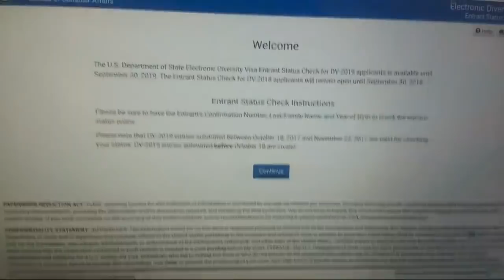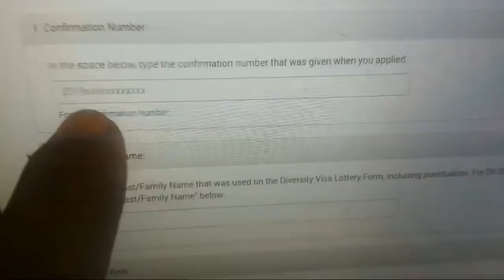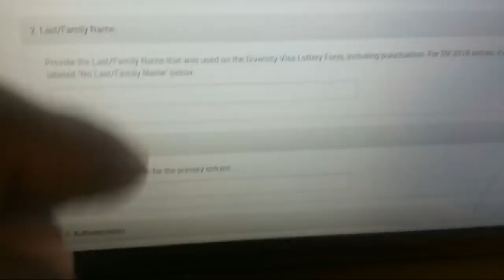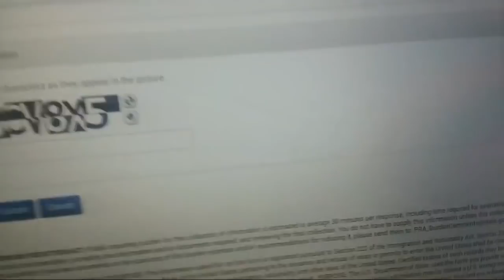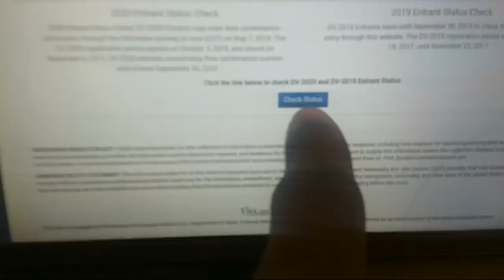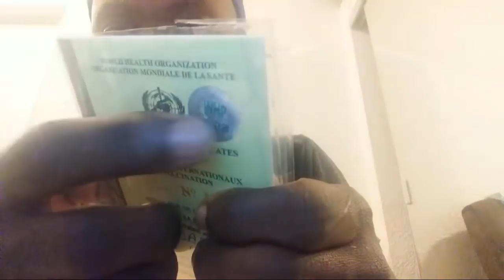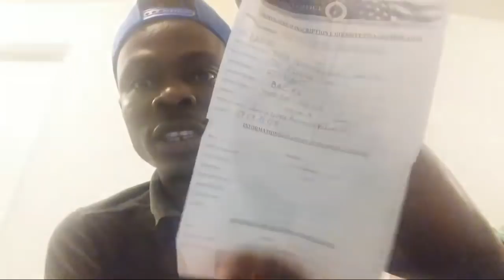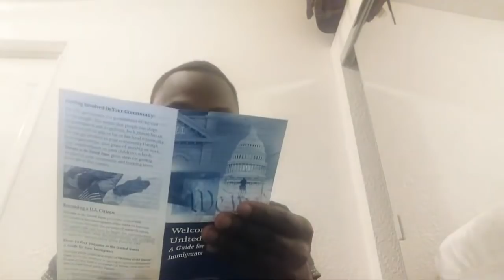Nouvelle Vidéo Sur la Dv LOTTERY américaine / U.S Green card / Visa Gratuit Légal | Hermann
Dans cette vidéo vous retrouverez :

- Comment récuperer son code de confirmation ?
- Comment vérifier son résultat ?
- Banditisme aux États-Unis.
- DS 260
- Comment  s'inscrire à la Dv LOTTERY ?
- Présentation du carnet jaune.
- etc.

Whatsap pour vos QUESTIONS écrivez moi via mon ancien Whatsap de CÔTE D'IVOIRE ( Svp faites des audios pour me faciliter la tâche et soyez précis et précises.  )

Merci beaucoup. Je vous aime chers miens.

Facebook : DADJE YOGA HERMANN
Page Facebook : PLUS QUE VAINQUEUR

Merci de liker la vidéo en mettant un pouce bleue et aussi laissez vos commentaires en description...DV LOTTERY GREEN CARD - interview / LES QUESTIONS ET LEURS RÉPONSES | Hermann
Moins
MON POINT DE VU SUR LA RÉCENTE SORTIE DU PRÉSIDENT AMÉRICAIN DONALD TRUMP SUR L'IMMIGRATION | Herman
________________________________________ REGARDEZ AUSSI ________________________________________ Driver licence QUE SAVOIR SUR LA DV LOTTORY LES dossiers à fournir à l'interview Les choses à évitez pendant l'interview LES prix des voitures aux États-Unis Une information à savoir sur la DV LOTTERY 2019 LES CHOSES À NE PAS NEGLIGER SUR LA DV LOTTERY Découvrez les 10 jours fériés aux ÉTATS UNIS LES dossiers à fournir à l'interview de la DV LOTTERY LES CHOSES À SAVOIR sur les bus aux États-Unis